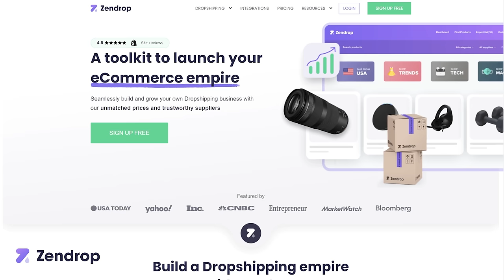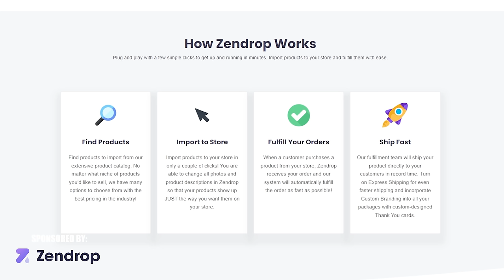Making $500,000 Per Month With This Cold Email Funnel